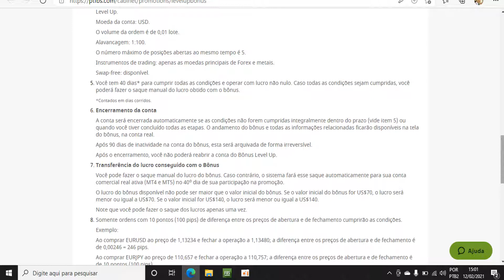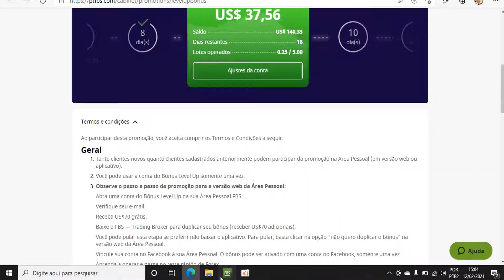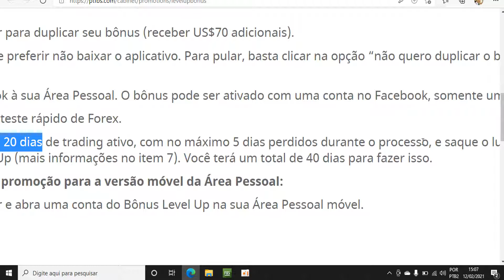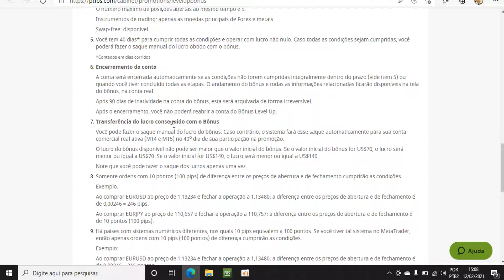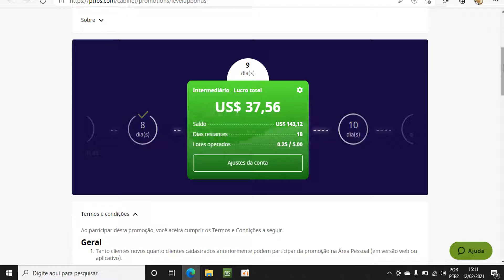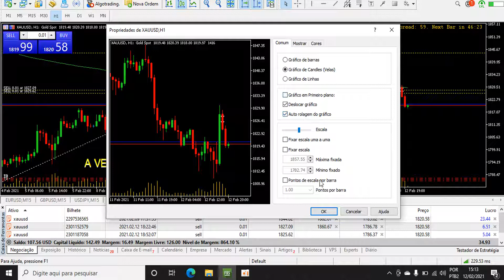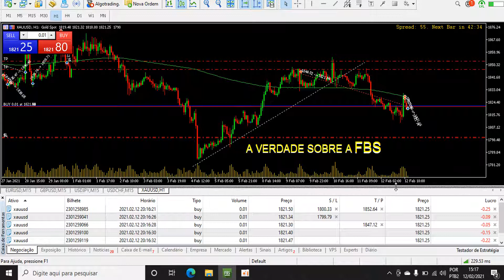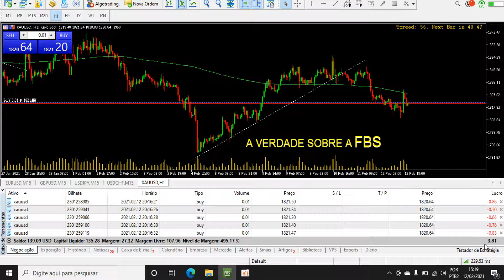"ALERTA!" - A VERDADE SOBRE A CORRETORA FBS E SEUS BÔNUS LEVEL UP DE $70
Olha a sacanagem que eles fazem com a gente. Operar 5 lotes com "apenas" 0,01 lotes em cada operação, é termos que fazer 500 entradas em apenas 20 dias.
EU FALEI ""500"" ENTRADAS EM APENAS 20 DIAS COM APENAS 0,01 DE LOTE,  e ter que atender à uma lista interminável de exigências inatingíveis caso vc queira sacar os lucros. Muitos quando se dão conta disso, desistem no meio do caminho, ou mesmo, são reprovados em algum desses jabutis que eles colocam como regras para que ningm consiga se dar bem. Mas ao desistir, pro bolso de quem vai o saldo que deixamos lá? Alguém embolsa tudo. Seria isso uma bela artimanha da corretora para atrair traders que vão tentar operar, depois cair fora desiludidos e deixar uma pequena "herança" na banca pra eles? Eu sinceramente to achando ...
É como uma Mesa proprietária que põe a turma pra trabalhar mas no final acha mil desculpas para não pagar ningm. / Exemplo!
Quem fica com os lucros ?

Se procuras uma boa corretora para operar Forex, Índices e Commodities, recomendo a que eu particularmente uso: BDswiss.

Segue um link para abertura de conta e para baixar o Metatrader em seu PC.

Baixar e instalar a plataforma MT5: BDSwiss.com

Bons trades !